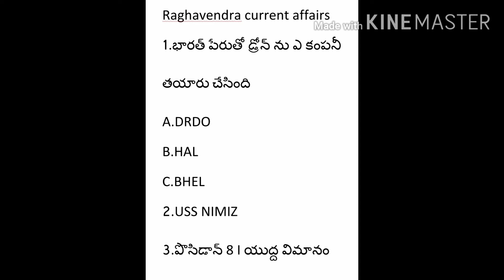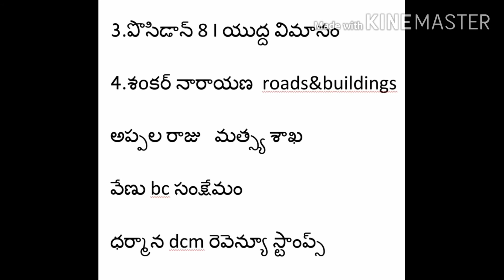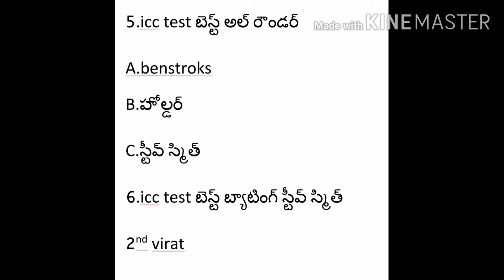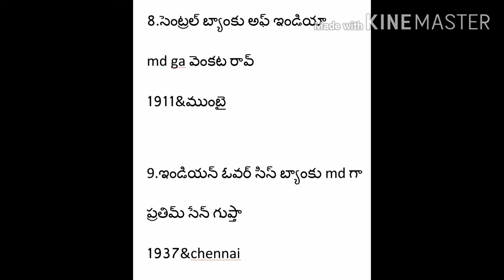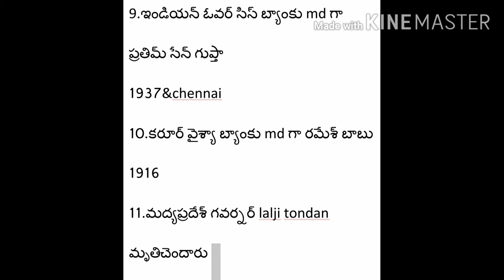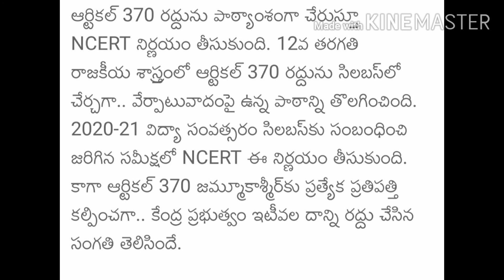Raghavendra current affairs